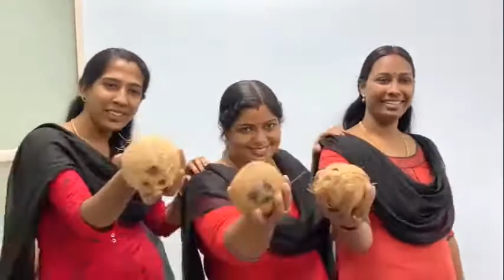I am a Mallu/Binosh George/HLL Lifecare/International Business Division/